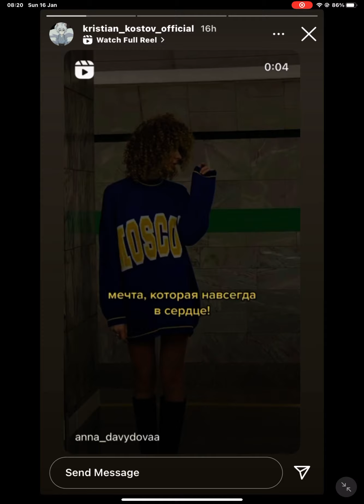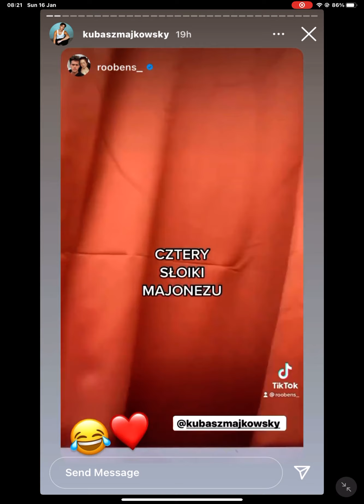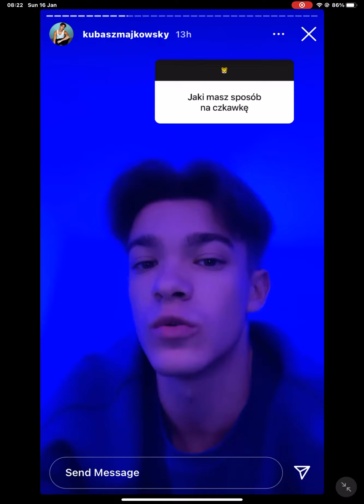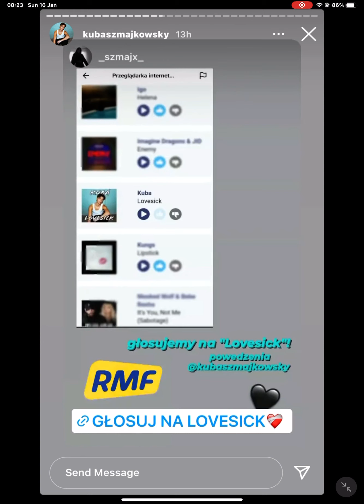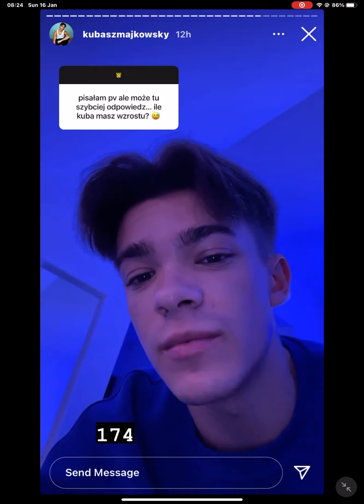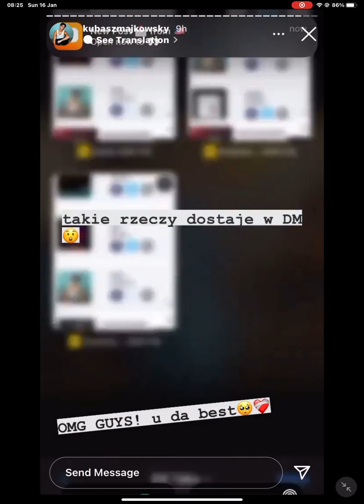25 January 2022